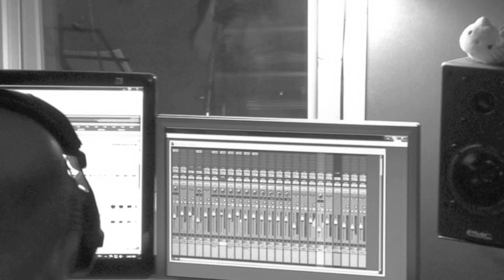Circle Band- Sorrowful Sorrow (Ghami Ghamnak)- based on Sohrab Sepehri's poetry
Circle Band- Sorrowful Sorrow (Ghami Ghamnak)
Based on Sohrab Sepehri's Poetry
Album: Beyond the Seas
Vocal: Mona Ketabian
Back Vocal: Sara Nejad